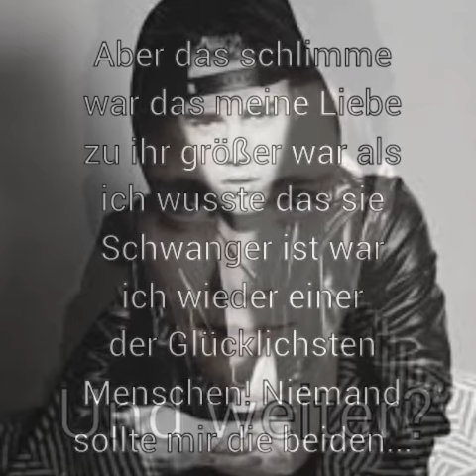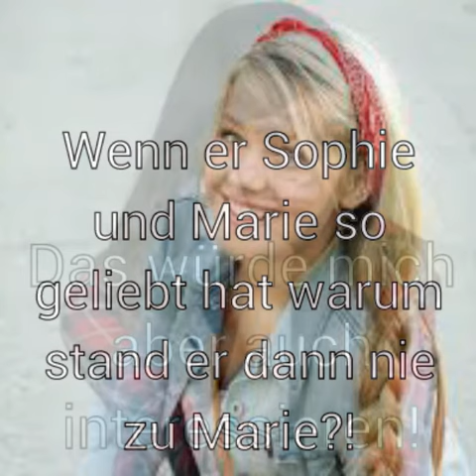The Not So Easy Life #154 (w/susanne lehmann)